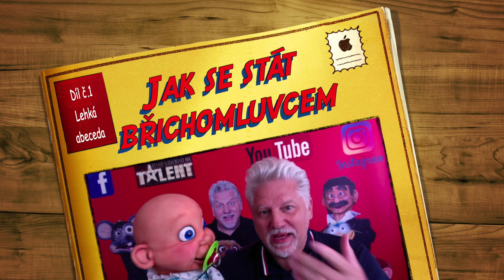díl.1 jak se stát břichomluvcem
dil č.1 jak se stát břichomluvcem : lehká abeceda s Matýskem